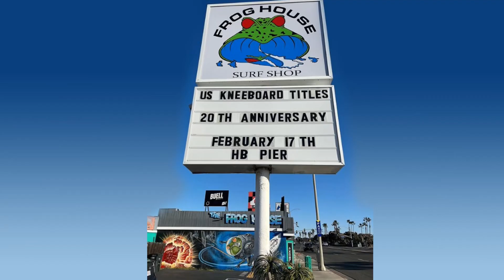2023 US Titles Awards Presentation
ksusa.org celebrated their 20th anniversary by hosting the annual U.S. Titles kneeboarding championships at the Huntington Beach Pier Feb. 17th. The evening of the event was capped off with the awards presentation at Slaters 5050 in HB. The winners of all the different divisions were presented with medals and a "swag bag" of goodies from the generous event sponsors. The highlight of the event is the Open Division winner and the presentation of the Don Harris Memorial Trophy.